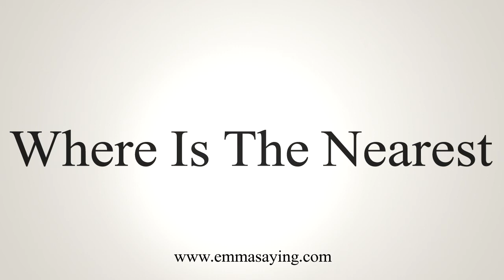How To Say Where Is The Nearest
Learn how to say Where Is The Nearest with EmmaSaying free pronunciation tutorials.